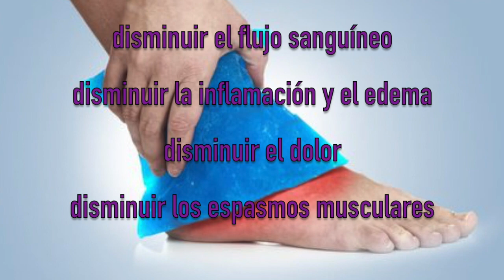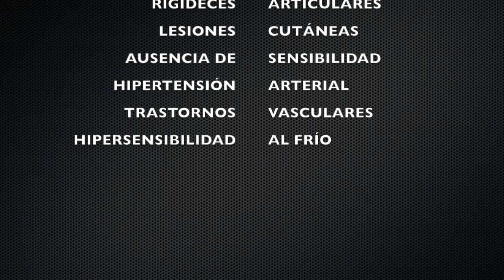FRÍO LOCAL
Si en 100 Pasos te hemos prescrito frío local, observa este video-tutorial con atención. En él te enseñamos cómo aplicarlo y las pautas que debes seguir. Si tienes alguna limitación que te impida hacer lo que mostramos en el video, ponte en contacto con nosotros que adaptaremos esos ejercicios a tu condición. y @100pasos